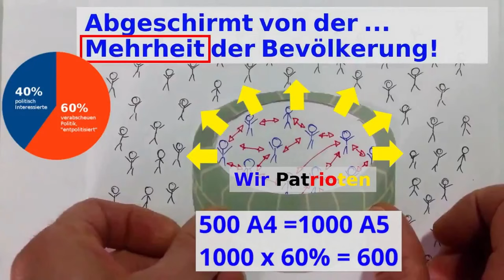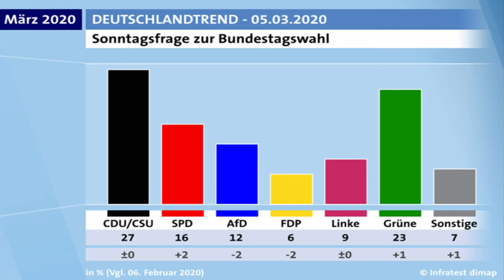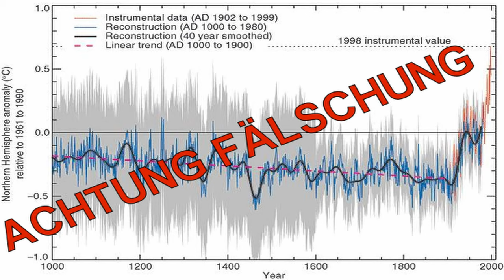Wie man vergleichsweise einfach Bürger erreichen und AfD Wahlergebnisse drastisch verbessern kann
Die Medien und Altparteien versuchen die AfD und Leute wie Stürzenberger von der Öffentlichkeit fernzuhalten und unliebsame Dinge kleinzuhalten oder zu verschweigen. Mit der Wahlkampfmethode mit Briefkastenflyern vorgestellt in einem Video von Eckard Gerlach ist es möglich, den Willen von Altmedien und Altparteien zu umgehen und die Bürger dennoch aufzuklären. Es reichen die Darstellung von Fakten, beispielsweise die AfD als Alternative nehmen die Bürger von allein wahr.